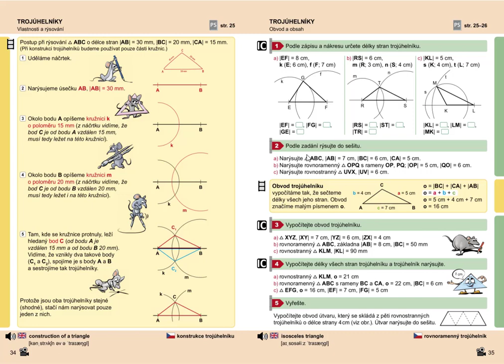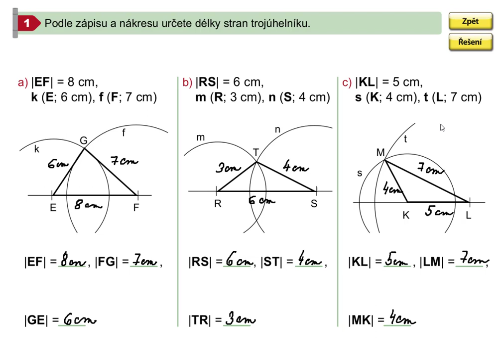Zjišťování délek stran trojúhelníku z náčtku, Geometrie pro 5.roč., str. 35, cv. 1